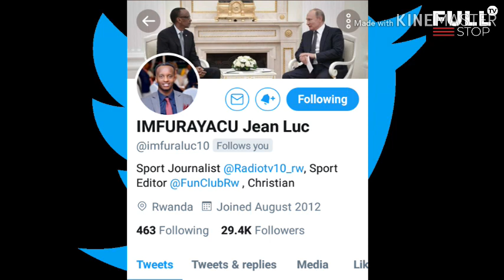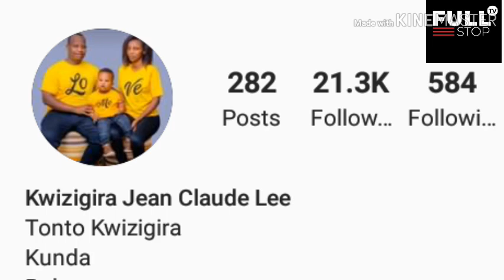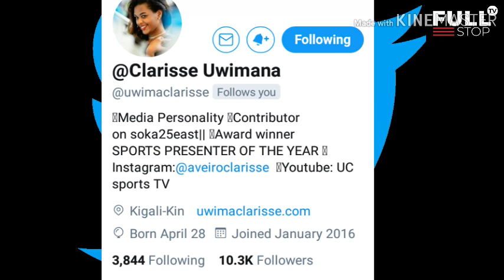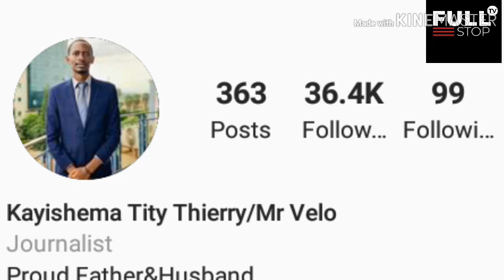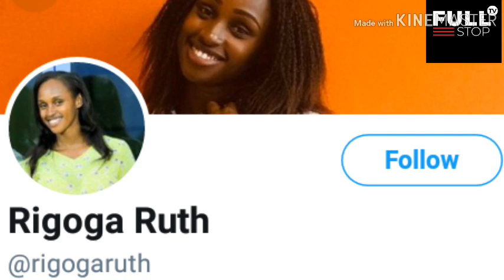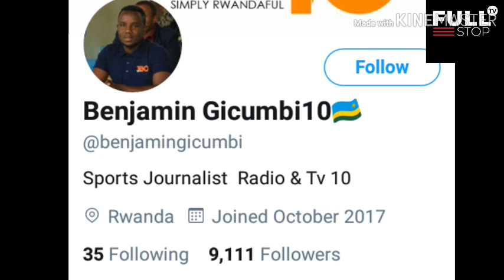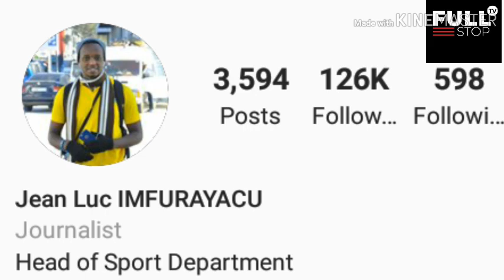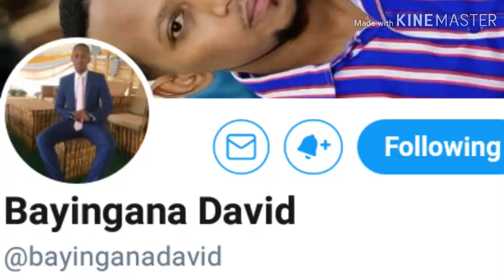Urutonde rw' abanyamakuru 10 bimikino bakurikirwa kumbuga nkoranyambaga kurusha abandi!!